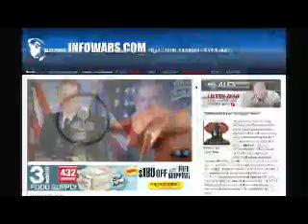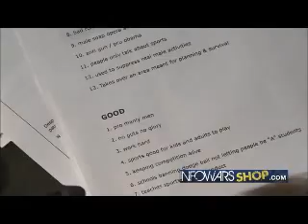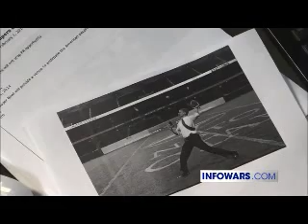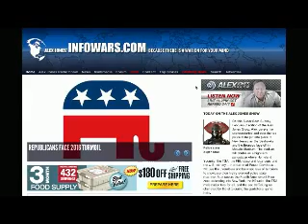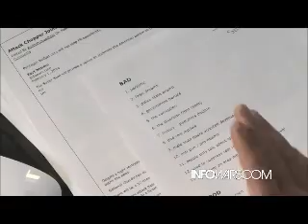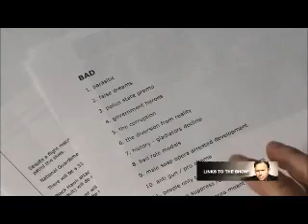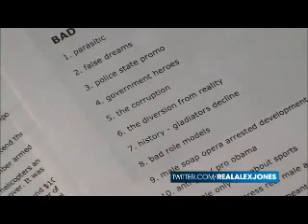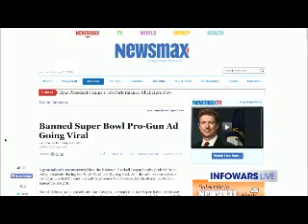The Alex Jones show Sunday February 2nd 2014 part 1 of 8